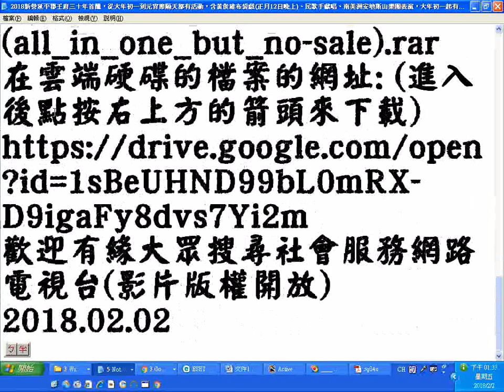201802新營延平郡王府三十年首醮，從大年初一到元宵節隔天都有活動，含黃俊雄布袋戲正月12日晚上、民歌手獻唱、南美洲安地斯山樂團表演，大年初一起有四天擲聖筊抽機車、電動車的活動。大型花燈有天壇在本